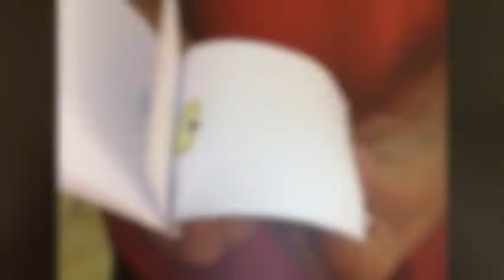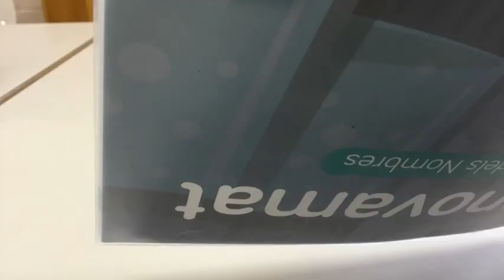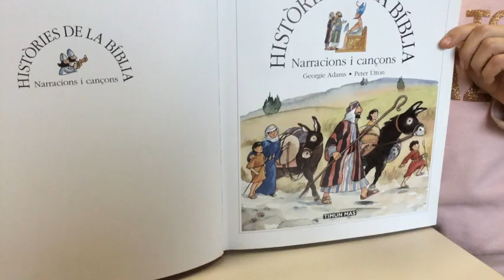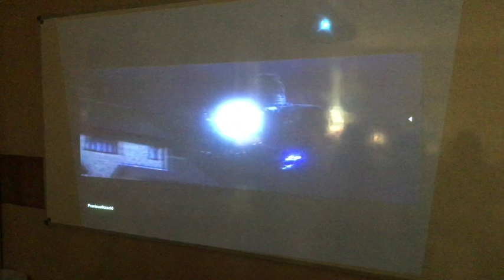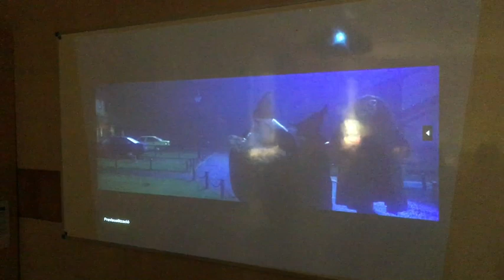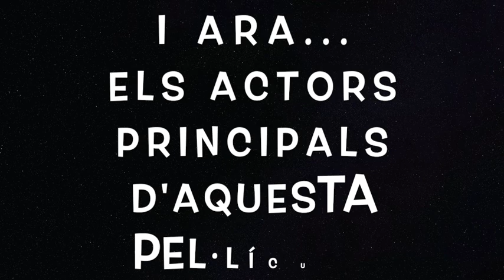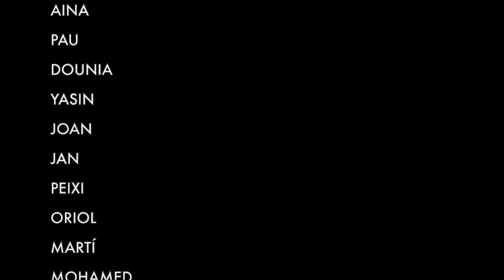Escola Joviat Cinema sentx100